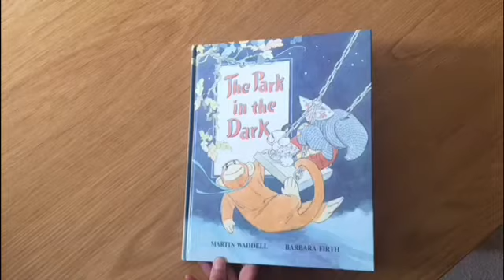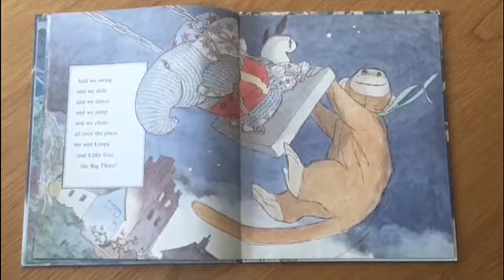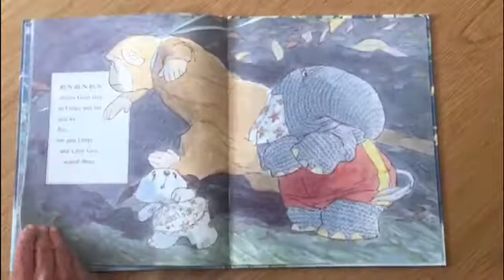KPA and GS Bedtime Stories- The Park in the Dark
Another familiar voice for the children today! Mrs Dack reads The Park in the Dark by Martin Waddell and Barbara Firth. We hope you enjoy sharing this story with the children!